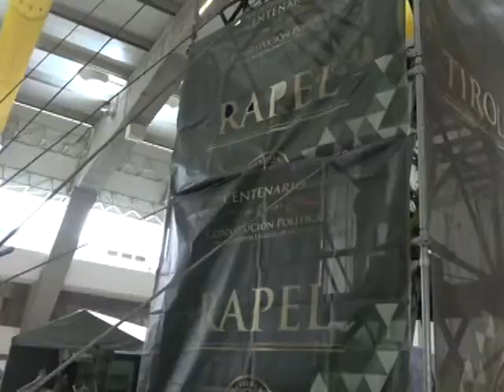"Fuerzas Armadas" tiene un área infantil, tirolesa y rapel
Esta exposición estará hasta el 3 de septiembre en el Centro Expositor